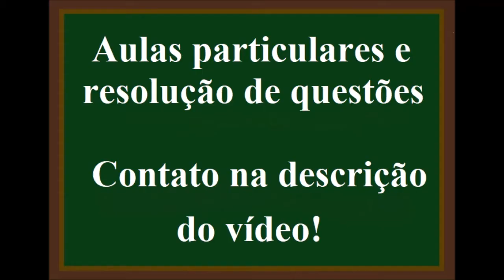Calculando o número de átomos em uma joia de 10 gramas de ouro e 19,2 quilates.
(INSTITUTO AOCP - Perito Criminal - Químico -ITEP-RN - 2018)
No mercado joalheiro, a pureza do ouro é dada pela quantidade real desse metal presente na pepita. Quando o nível de pureza é de 99,99%, ele é classificado como 24 quilates. O termo quilates surgiu quando Constantino (272-337 d.C.) mandou cunhar o Solidus; moeda em ouro fino que tinha a massa de 24 sementes de alfarroba, ou 24 quilates, surgindo a expressão “ouro de 24 quilates” para o ouro puro. O número de átomos de ouro presentes em uma joia de massa 10 gramas, feita em ouro 19,2 quilates é, aproximadamente, igual a
A) 3,00 x 1022
B) 2,80 x 1022
C) 2,60 x 1022
D) 2,40 x 1022
E) 2,20 x 1022